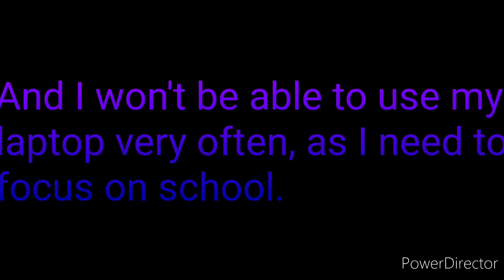I won't be able to upload frequently. Here's why.